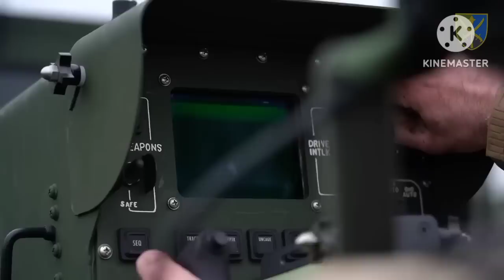มาครง ป.ธ.ฝรั่งเศสไปขอให้จีน เจรจากับรัสเชีย อย่าขยายสงคราม